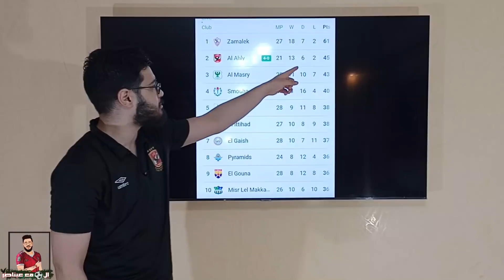ملخص مباراة الاهلي و سموحة 0/4 و اهداف المباراة كاملة 🔥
ملخص مباراة الاهلي و سموحة 0/4 و اهداف المباراة كاملة و هدف حسين الشحات العالمي الملغي و جولين محمد شريف و هدف على معلول
الأهلي بيطوح الي خايف يروح
أيمن الكاشف و انا مالي يا لمبي
النادي الاهلي يقسو على سموحة ب 4 اهداف
الاهلي وسموحة 4-0
الاهلي وسموحة اهداف
الاهلي وسموحة ملخص
الاهلي وسموحة اهداف
الاهلي وسموحة في الدوري
الاهلي وسموحة الدور التاني
الاهلي وسموحة اليوم
الاهلي وسموحة 4-0
الاهلي وسموحة امس
الاهلى وسموحة يلا شوت
الاهلى وسموحة يوتيوب
الاهلي يواجه سموحه
مباراة الاهلي وسموحه يلا شوت
الاهلي وسموحة مباشر يلا شوت
مباراة الاهلي وسموحة يلا كورة
اهداف الاهلى وسموحة يوتيوب
الاهلي وسموحة مباشر يوتيوب
يوتيوب الاهلى وسموحة
الاهلي وسموحة والقنوات الناقلة
الاهلي وسموحه ودي
الاهلي وسموحه وديه
الاهلى وسموحه وديا
الأهلي ودية سموحة
ملخص الاهلي وسموحة
هدف الاهلي وسموحه
هدف الاهلى وسموحة اليوم
الاهلى وسموحة نتيجة
نتيجه الاهلي وسموحه الان
نتيجة الاهلى وسموحة كرة سلة
نتيجه الاهلي وسموحه امس
نادي الاهلي وسموحه
نتيجه الاهلي وسموحه كام كام
الاهلي وسموحة مباشر جول العرب
الاهلي وسموحة مباشر 365
الاهلي وسموحة ملخص
الاهلي وسموحة مباشرة
الاهلي وسموحة ملخص المباراة
الاهلي وسموحة مشاهدة مباشرة
الاهلي وسموحة مباشر اليوم يلا شوت
مباراة الاهلي وسموحة بث مباشر
مباراة الاهلي وسموحة
مباراة الاهلى وسموحة اليوم
مباراة الاهلي وسموحة الودية
مباراة الاهلي وسموحة الودية اليوم
مباراة الاهلي وسموحة بث مباشر يلا شوت
مباراة الاهلى وسموحة مباشر اون سبورت
مباراة الاهلى وسموحة اليوم بث مباشر
الاهلي وسموحة لحظة بلحظة
الاهلي وسموحة لايف
الاهلي للصرافة سموحة
مباراه الاهلي وسموحه لايف
مشاهده مباراة الاهلي وسموحة لايف
لقاء الاهلي وسموحه
ماتش الاهلي وسموحة اون لاين
الاهلى وسموحة كرة سلة
الاهلي وسموحه كم كم
الاهلي وسموحه الساعه كام
الاهلي وسموحه الساعه كم
ماتش الاهلي وسموحه كم كم
مباراه الاهلي وسموحه كام كام
مباراة الأهلي وسموحة كاملة
ماتش الاهلي وسموحة
مباراة الاهلي وسموحة علي قناة
قائمة الاهلى وسموحة
مباراة الأهلي وسموحة في الدوري المصري
مباراه الاهلي وسموحه فى الدوري
نتيجة مباراة الاهلي وسموحة في كرة السلة اليوم
موعد مباراه الاهلي وسموحه فى الدوري
بث مباشر الاهلي وسموحة في الدورى المصري koora9090
الاهلي وسموحة غدا
مباراة الاهلى وسموحة غدا الساعة كام
ماتش الاهلي وسموحه غدا
مباراة الاهلي وسموحة غدا
الأهلي ضد سموحة غدا
موعد مباراه الاهلي وسموحه غدا
توقيت مباراة الاهلى وسموحة غدا
مباراه الاهلي وسموحه علي اون سبورت
عايز الاهلي وسموحه
الاهلي وسموحة الان
الاهلي طرابلس وسموحة
سموحة اهلي طرابلس
الاهلي ضد وسموحة مباشر
الاهلي ضد سموحه
الاهلي ضد سموحه مباشر
الأهلي ضد سموحة مباشر اليوم
الأهلي ضد سموحة 2016
الأهلي ضد سموحة مباشرة
الأهلي ضد سموحة 2014
سموحة والاهلي ضربة جزاء
بث الاهلي وسموحة
بث الاهلي وسموحه
الاهلى وسموحة سلة
الاهلى وسموحة كورة ستار
مباراة الاهلي وسموحة اون سبورت
مباراة الاهلي وسموحة كورة ستار
سموحة والأهلي
سموحة والاهلى
الاهلي وسموحة 1-0
الاهلي وسموحة جول العرب
الاهلي وسموحة بث مباشر جول العرب
الاهلي وسموحة بث مباشر كورة 365
الاهلي وسموحة بث مباشر اليوم
الاهلي وسموحة بث مباشر الان
الاهلي وسموحة بث مباشر yalla shoot
الاهلي وسموحة بث مباشر يلا شوت
مشاهدة مباراة الاهلي وسموحة بث مباشر
بث الاهلي وسموحة الان
بث الاهلى سموحة
بث مباشر الاهلي وسموحة
بث مباشر الاهلى وسموحة اليوم
بث مباشر الاهلى وسموحة يلا شوت
بث مباراة الاهلى وسموحة مباشر
بث مباشر الاهلي وسموحة يلا كورة
تشكيل الاهلى وسموحة اليوم
تشكيل الاهلي وسموحه
تشكيلة الاهلي وسموحة اليوم
تعادل الاهلي وسموحه
الاهلي وسموحة بث مباشر يوتيوب
الاهلي وسموحة بث مباشر كوره اون لاين
الاهلي وسموحة اهداف
الاهلي وسموحة الدور الاول
الاهلي وسموحة اون لاين
الاهلي وسموحة القنوات الناقلة
الاهلي وسموحة اليوم اهداف
الاهلى وسموحة اليوم مباشر
الاهلي وسموحة ودي
الاهلي وسموحه 0-3
الاهلى وسموحة 4 0
الاهلي وسموحة 1-0 الدوري
اهداف الاهلى وسموحة 4 0
اهداف الاهلي وسموحة 1-0
ملخص الاهلي وسموحة 1-0
مباراه الاهلي وسموحه 11
ماتش الاهلي وسموحه 11
الاهلي وسموحة 3-1
اهداف مباراة الاهلي وسموحة 1-0 كاس مصر
الاهلي وسموحة 2021
الاهلي وسموحه 2016
الاهلي وسموحة 2014
الاهلي وسموحة 2016 كاس مصر
الاهلي وسموحه 2013
الاهلي وسموحة 365
مباراة الاهلي وسموحة 3-1
سموحة الاهلي
سموحه والاهلى
سموحة والاهلي
سموحه والاهلي اليوم